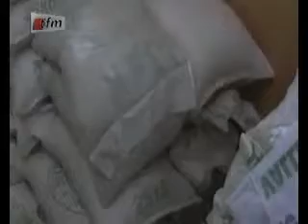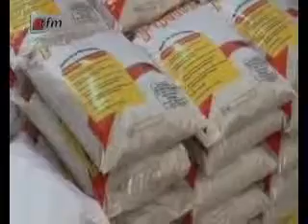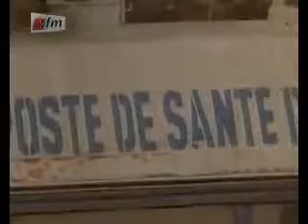L'incontournable du 17 avril 2012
JT du 17 Avril 2012 en français